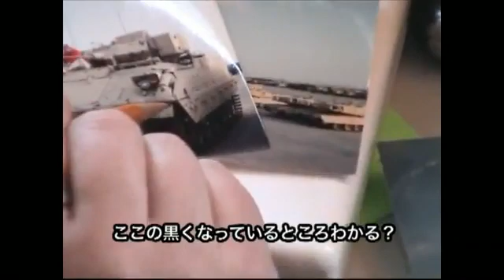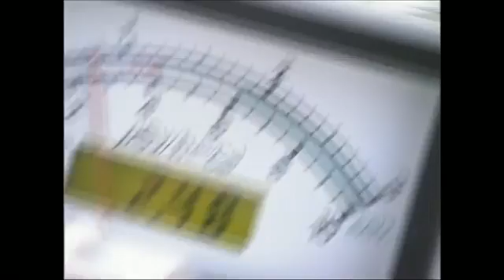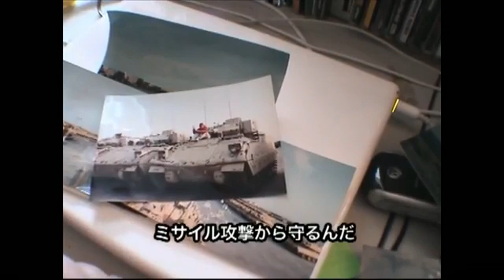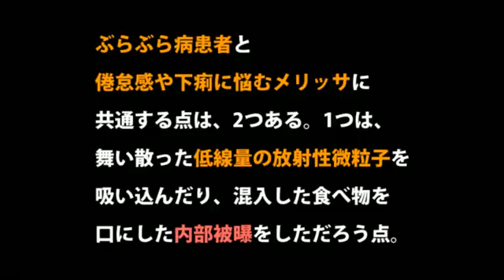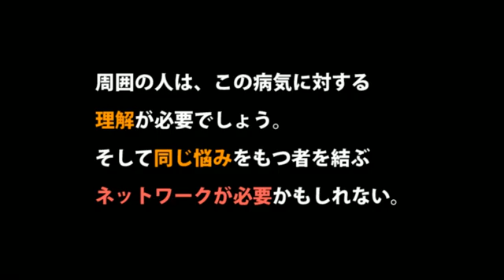アメリカ女性兵【放射能=ガンだけじゃない】10年後のぶらぶら病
1・広島・長崎の被爆者を苦しめて来た「ぶらぶら病」と、2・原発労働者の倦怠感、3・アメリカ兵の湾岸戦争症候群。この3つは症状が極めて似ています。3つに共通するの­は低線量放射線の内部被曝、です。
◎以下のことを拡散してください。「放射線起因の癌は自然発生よりも悪性度が高い」。ぶらぶら病にしても放射線起因のガンにしても、「治ってから数年してから再発すること­が良くある」。一度、自覚症状がでたら、生涯、注意して検査などを定期的に行う必要が最大の防護につながります。家庭崩壊や自殺など、ともかく追い込まれる人が多いので、­周りの人も社会もそのことを理解して、原発症(放射能症)の人を支えていく必要があるのではないでしょうか？